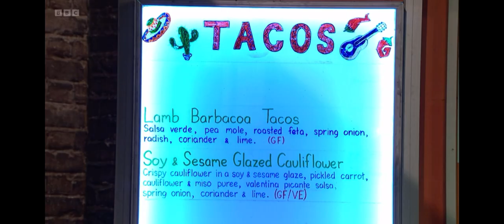British Street Food Awards goes into the Dragons' Den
The founder of the  British Street Food Awards, the European Street Food Awards and the USA Street Food Awards goes into the Dragons' Den.